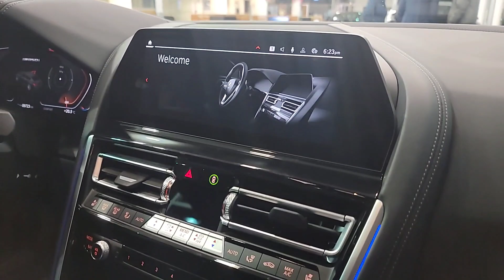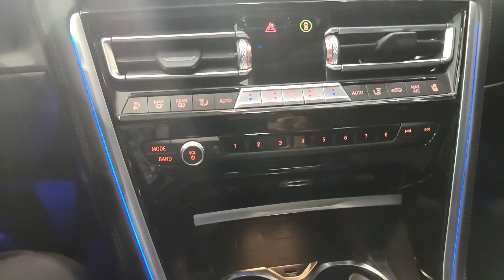First Look 2022 BMW M850i Gran Coupe Dravit Grey Metallic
Since we had this beautiful beast all detailed in the showroom I wanted to take the time to share with you this beautiful 2022 BMW M850i Gran Coupe in Dravit Grey Metallic.

2022 BMW M850i xDrive Gran Coupe - $117,900 CAD
Premium Package - $6,150 CAD
M Seat Belts - $400 CAD
Piano Black Wood Trim w/Satin Chrome Highlight - $300 CAD
High-Gloss Black Exterior Contents - $500.00 CAD
BMW Individual Night Blue/Black Merino Leather - $1,500 CAD